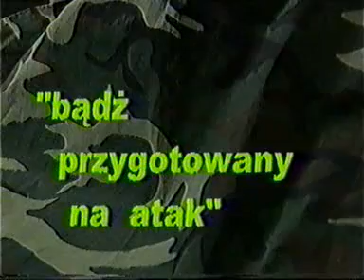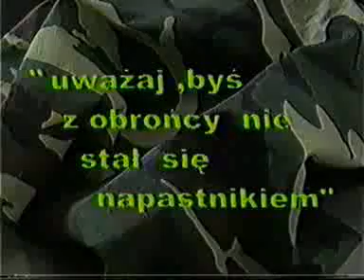Arkadiusz Kups COMBAT56 Polish Special Forces Martial Arts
Please see my other videos and albums and bootlegs.